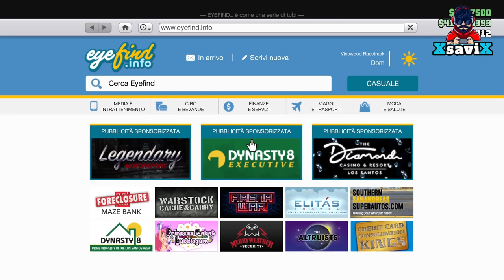Gta5*💥Agg. Sett.💥Vestiti/Versus/💥Prezzi Assurdi💥XsaviX*💥XboX s/x ,ps4/ps5